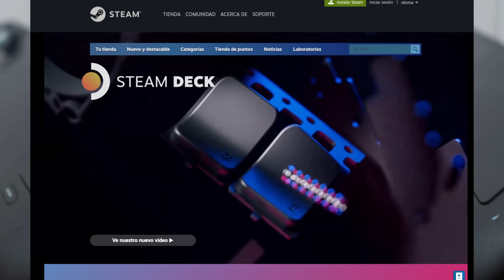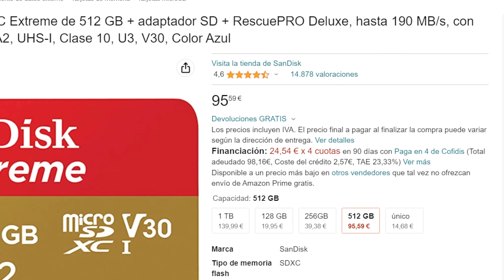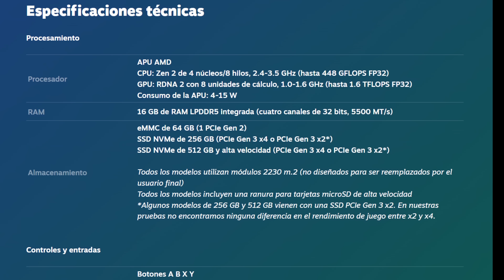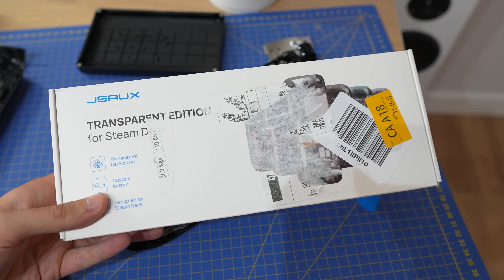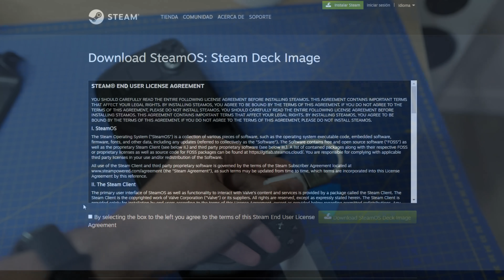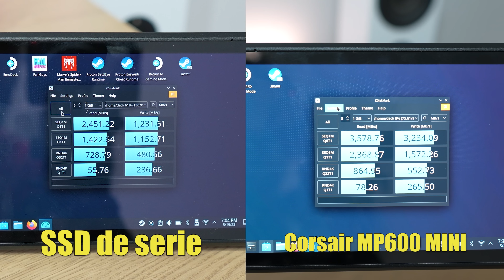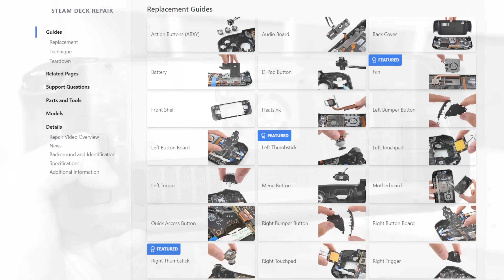Steam Deck: Cómo la TRANSFORMÉ en la CONSOLA portátil SUPREMA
Soy Alejandro Pérez y te cuento cómo he aumentado a más de 1000 gigas la memoria interna de la famosa Steam Deack y también cómo la he hecho transparente con una mejor refrigeración.

Tapa trasera transparente en Amazon España
Dock para la Steam Deck en Amazon España